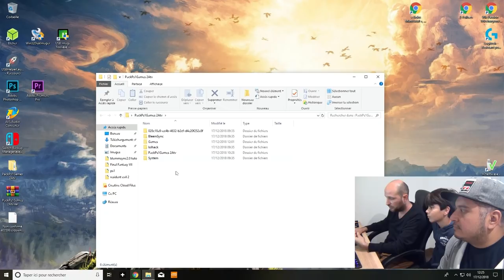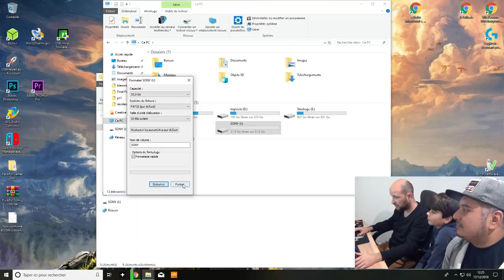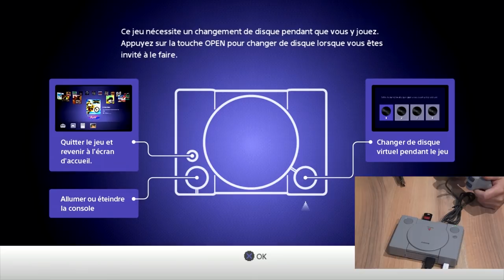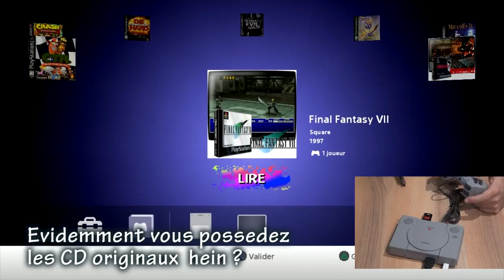(TUTO) Hack Playstation Classic Mini - Methode Bleemsync - Rajoutez 8 jeux !!!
Tutoriel : Nouveau tuto pour hacker la PS1 mini et ainsi rajouter des jeux via une clé USB toujours (la console ne comporte que 16 Go), tout en utilisant le menu proposé par la console d'origine. Moins de manipulations, nous vous proposons un pack avec 8 jeux :
1 Medievil
2 Crash bandicoot
3 Spyro
4 CTR racing
5 Resident evil 2  2CD
6 Resident evil 3
7 Final Fantasy 7  3CD
8 Die hard trilogy

A partir de ce pack vous pourrez vous même changer ou rajouter des jeux dans des dossiers numérotés. Mais il faut bidouiller et touché un peu (il vous faudra modifier des textes, retoucher des  images de jaquettes etc ...
Si vous ne trouvez pas de vous-même nous vous proposerons un  tuto prochainement.